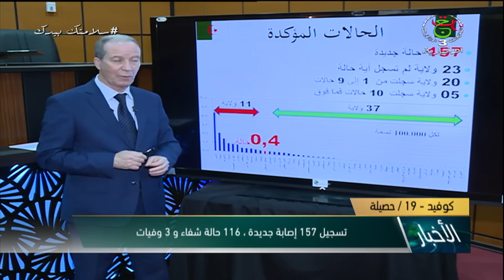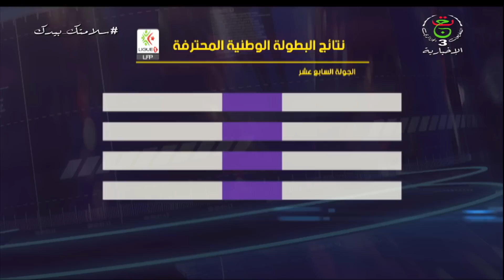نشرة أخبار 11:00 سا | السبت 13 مارس 2021